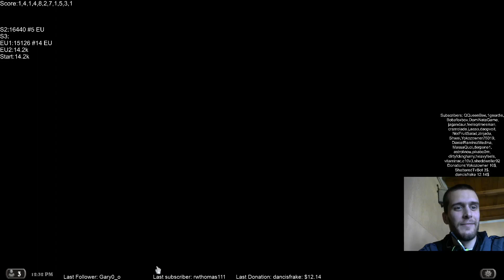[15k] Millhouse praying to Bob gods for double kalecgos